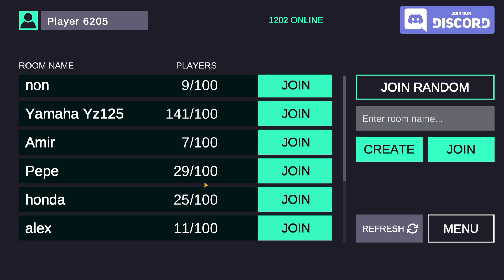ENCONTREI um JOGO MOBILE IDÊNTICO ao MX Bikes! - Wheelie Life 2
No vídeo de hoje testei um jogo chamado Wheelie Life 2, esse game parece ser uma cópia perfeita do MX Bikes, o que acharam? Comentem ai!